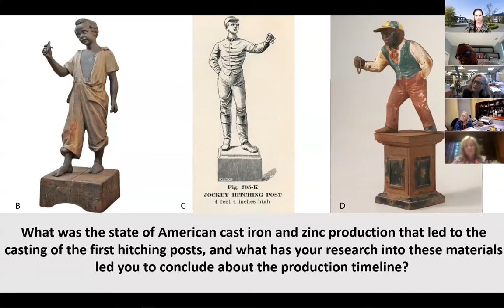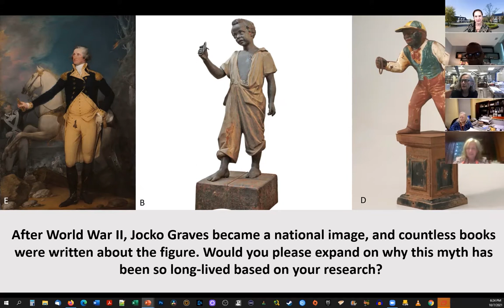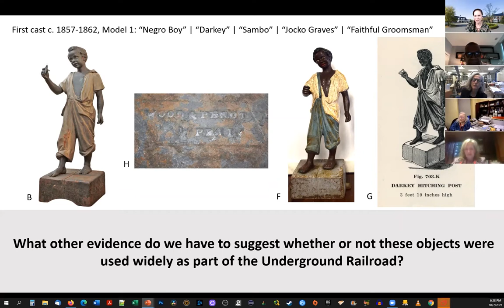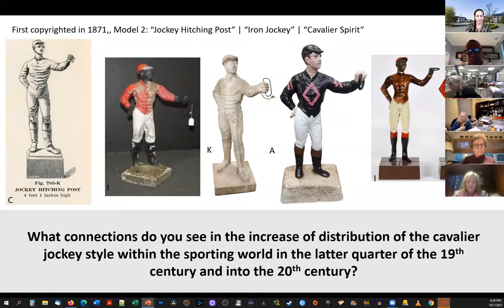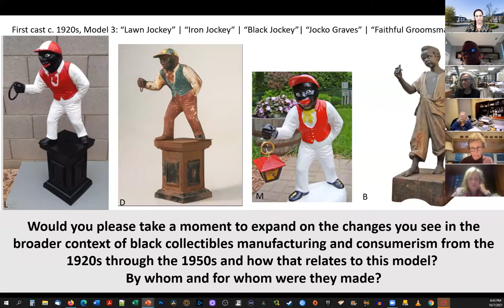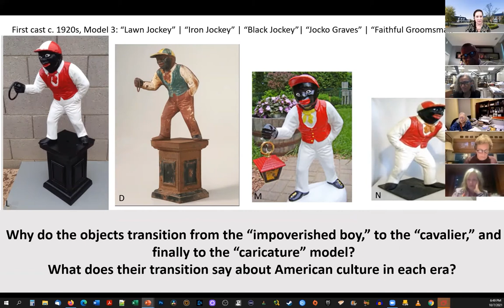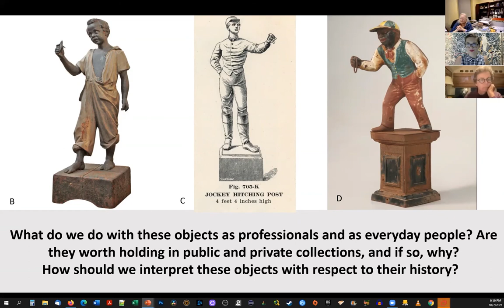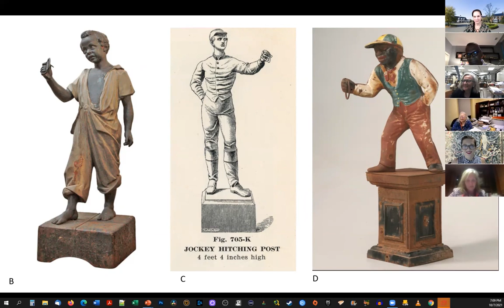Mythbusting Lawn Jockeys: Untangling History from Lore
Lawn jockeys and hitching posts, depending on the viewer, are a symbol of varied and, sometimes, contradictory meanings. The National Sporting Library & Museum navigated through the muddied waters of history to explore long-held beliefs and uncover these objects' true story. A panel of specialists discuss how, when, and in what context they were made.

Panelists:
Professor Kenneth Goings, a Professor Emeritus in the Department of African American and African Studies at The Ohio State University. Professor Goings is a graduate of Kent State University and received both is M.A. and Ph.D. at Princeton University. He joined the African American and African Studies Department in at The Ohio State University in 2011 and served as the chair until 2008. He specializes in 19th- and 20th-century African American history. His research interests include: the history of historically black colleges and universities (HBCUs), the history of African Americans in the post-Emancipation South, African American popular culture, and African American urban history. Professor Goings is the author of The NAACP Comes of Age: The Defeat of Judge John J. Parker which received the Outstanding Book Award on the Subject of Human Rights from the Gustavus Myers Center in 1990, ; Mammy and Uncle Mose: Black Collectibles and American Stereotyping which also received the Outstanding Book Award on the Subject of Human Rights from the Gustavus Myers Center in 1994; and co-edited with Raymond Mohl, The New African American Urban History . Goings is the author of numerous articles, essays, book chapters and book reviews. He has lectured extensively on black collectibles, the modern phase of the Civil Rights Movement, and the history of Historically Black Colleges and Universities. In 2001 he was appointed a Distinguished Lecturer by the Organization of American Historians. His current research project with Eugene O’Connor is, "They Dared to Call Their Souls Their Own": The Classics as a Tool of Resistance and Social Uplift."

Mary V. Thompson is a research historian at George Washington’s Mount Vernon. Ms. Thompson has been a member of the staff at George Washington’s Mount Vernon for over forty-one years where she has gone from giving tours to 8,00 people a day, to managing the curatorial collection, and now as the Research Historian. Thompson curated the traveling exhibition “Treasures from Mount Vernon: George Washington Revealed” and has worked to ensure that the enslaved community at Mount Vernon is remembered. In 2009, Thompson received the Alexandria History Award from the Alexandria Historical Society and the George Washington Memorial Association Award in 2013 for her first book. She is the author of In the Hands of a Good Providence: Religion in the Life of George Washington (2008); A Short Biography of Martha Washington (2017); and “The Only Unavoidable Subject of Regret”: George Washington, Slavery, and the Enslaved Community at Mount Vernon (2019).  That last book received the James Bradford Best Biography Prize from the Society for Historians of the Early American Republic in 2020.

Carol Grissom is the Senior Objects Conservator at the Smithsonian Institution. Ms. Grissom graduated with her B.A. from Wellesley College and her M.A. from Oberlin College. Grissom’s research specialties and interests are in the technical study and conservation treatment of plaster, stone, and metal artifacts with special attention to sculpture. Grissom’s research activities have included the technical study of historical research into the zinc statuettes of the 19th century Philadelphia gas fixture company, Cornelius & Baker, and the technical study and conservation treatment of ancient plaster statues from ‘Ain Ghazal in Jordon. Grissom has been recognized for her work in the field as the J. Paul Getty Paired Fellow for Research in Conservation and the History of Art and Archaeology at the Center for Study of the Visual Arts, National Gallery of Art in Washington D.C. She is the author of the several academic articles and the book Zinc Sculpture in America: 1850 to 1950. She is a member of the International Institute for Conservation, the American Institute for Conservation, the International Council of Museums, and the DC Association for Preservation Technology.

Claudia Pfeiffer the Deputy Director and George L. Ohrstrom, Jr. Curator at the National Sporting Library & Museum. Pfeiffer has an almost thirty-year background in fine art and exhibitions and has been with the NSLM since 2012.  In addition to her administrative duties Pfeiffer focuses on research, design, interpretation, writing, and installation of loan and permanent collection exhibitions . She has curated over 30 exhibitions at the NSLM (and counting!) and has had several essays published including her most recent essay “Ellen Emmet Rand: Artist and Equestrian” in the book Ellen Emmet Rand: Gender, Art and Business, published by Bloomsbury Academic.